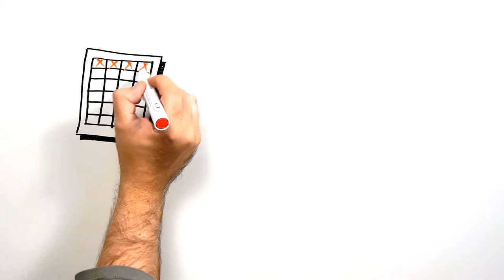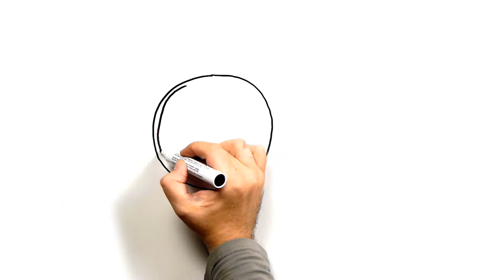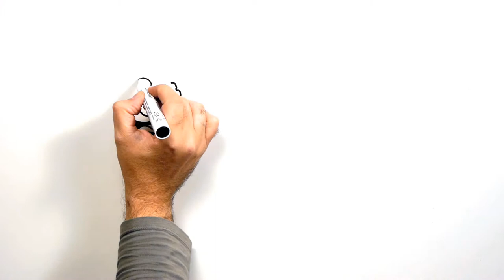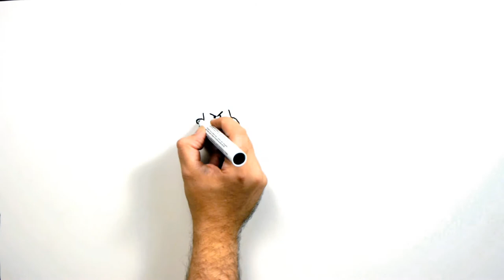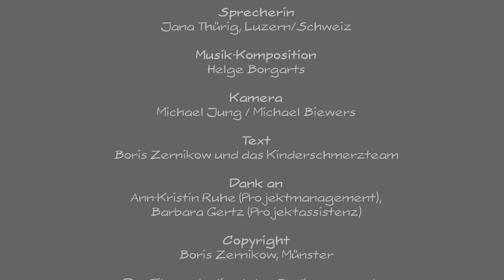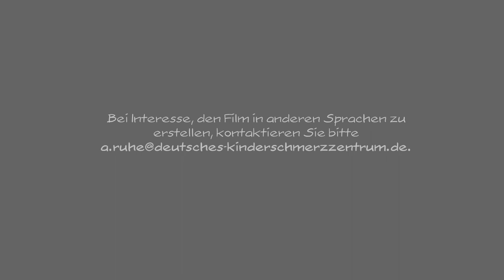Den Schmerz verstehen und was zu tun ist in 10 Minuten! (Schweizerdeutsch)